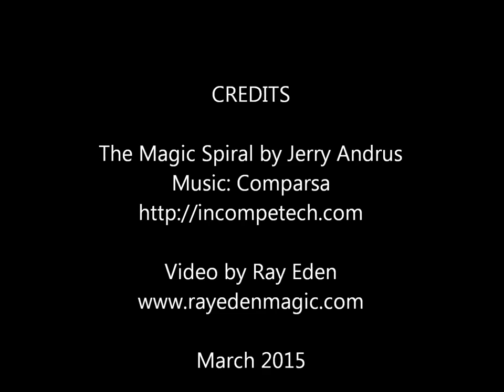Burlesque Illusions Arabellum Spiral Illusion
THE MAGIC OF RAY EDEN
BURLESQUE ILLUSIONS PROMO VIDEO

Magic and Feathers

INSTRUCTIONS
Open the video in full screen.
Stare at the center of the spiral
Watch Arabellum dance!